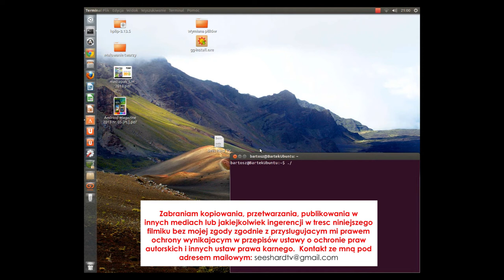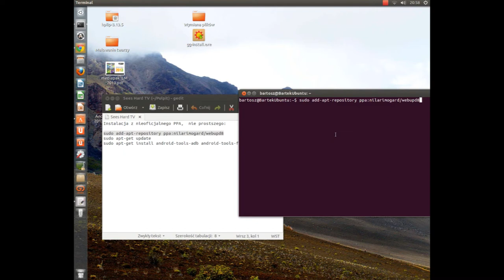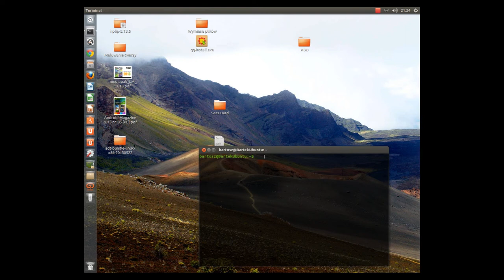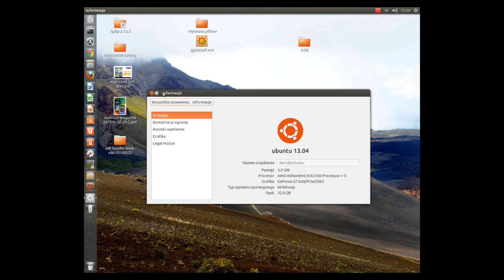Instalacja ADB i Fastboota na Linuxsie Ubuntu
Cześć!

W dzisiejszym odcinku pokażę wam jak zainstalować ADB i Fastboota na Linuxsie Ubuntu :)

Komendy które należy wkleić do terminala:
sudo apt-get install android-tools-adb android-tools-fastboot